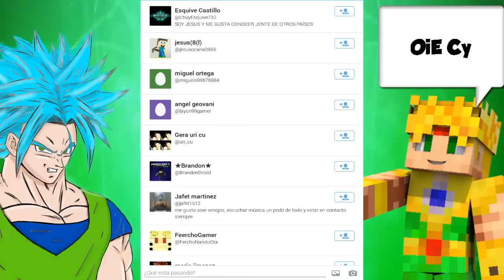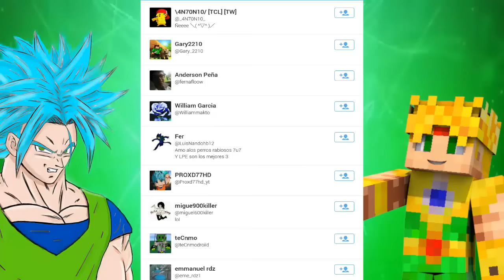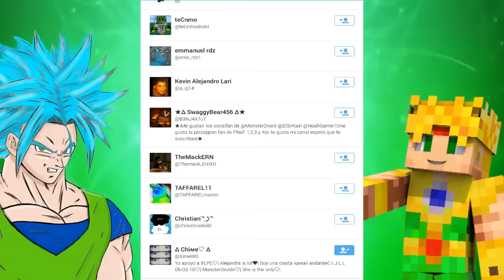Minecraft PE 0.15.0 - MAPA PARA REVIEW DE TEXTURAS - EPICO! - MAPAS POCKET EDITION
Mapa uy MUY MUY epico con muchos tipos de biomas y mas para review de texturas en Minecraft Pocket Edition 0.12.1

Mapas anteriores !